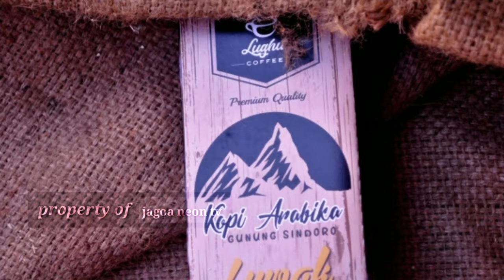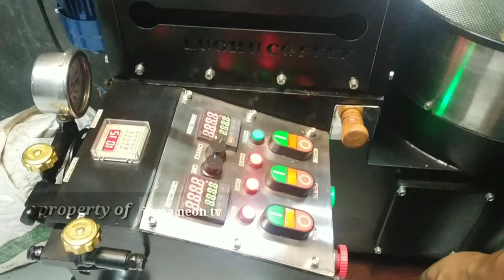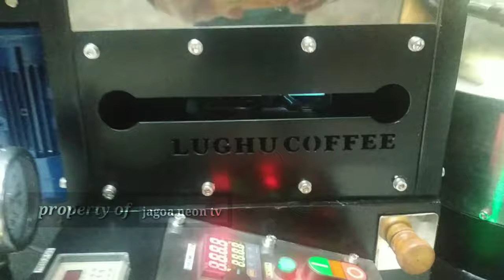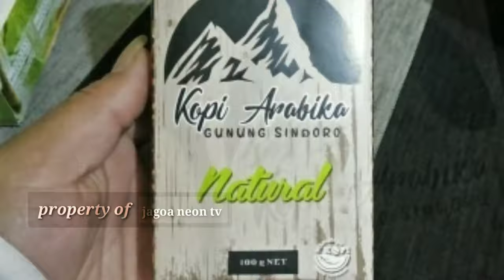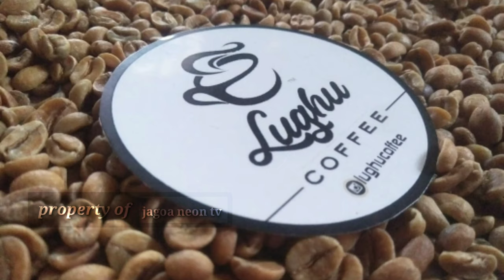KOPI ARABICA SINDORO SUMBING || PRODUK ASLI TEMANGGUNG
Oke broo.

Simak aja vidionya dah.

Kita expose produsen kopi .. Hiiiiii.

Arabica sindoro sumbing ..

Whine

Natural

Luwak

Honey

Dan masih banyak lagi varian bro.